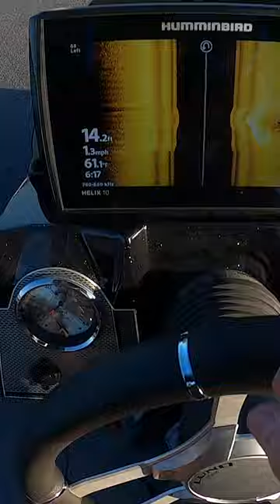FISHING TECHNOLOGY IS GETTING CRAZY / Find em and CATCH EM WALLEYE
Hey guys here is a clip from my latest video using my Hummingbird SI to find walleye on the bottom and proceeding to catch them hope you enjoy